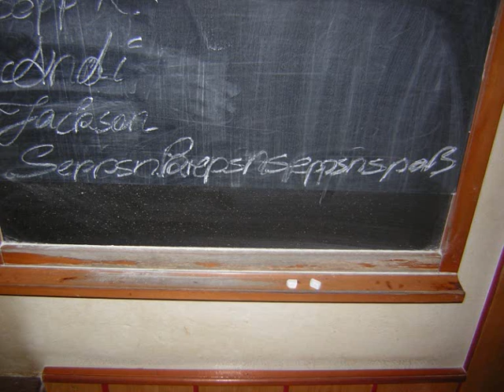Guspi Geb 09